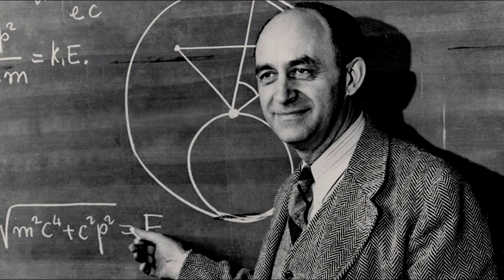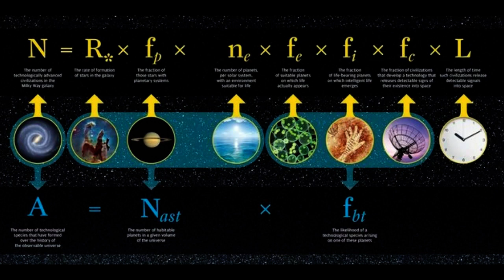Earth 'IF' Its an Alien zoo?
The question of us being alone in the universe has fascinated mankind for centuries. The idea that we could be the only intelligent species to exist seems to become less plausible the more we learn.
 A theory proposed by Physicist Enrico Fermi puts a number value to the possibility of life in the universe. The Fermi hypothesis takes the number galaxies, the stars in those galaxies and the potential number of planets which may support life and gives us a calculation that shows we are indeed not alone in the universe.
However this is when we hit the Fermi paradox.
If there is so much life out there why we are not inundated with alien species on this planet?
For the sake of keeping this post to a reasonable length let’s leave UFO sightings and other evidence to one side, in this video I would like to take a look at another interesting theory.
That theory is, the zoo hypothesis!
Maybe we do, that could provide an explanation for the many UFO sightings.
Are intelligent extraterrestrial lifeforms out there, and is the earth a zoo?

"many thanks"